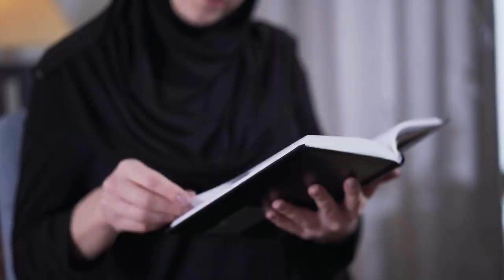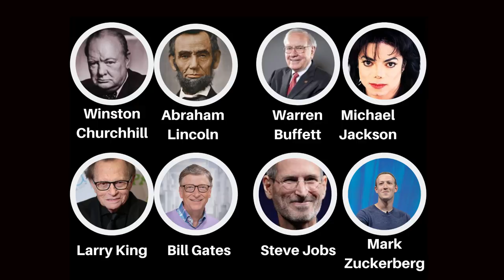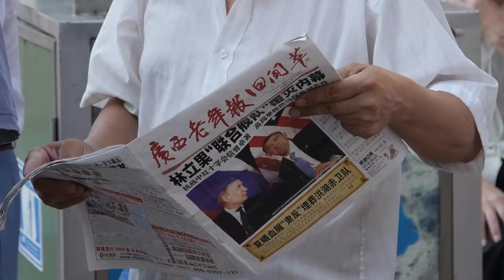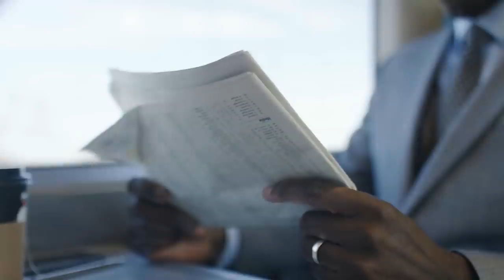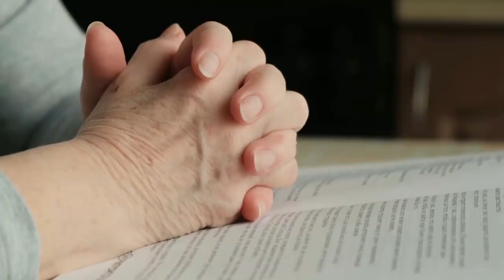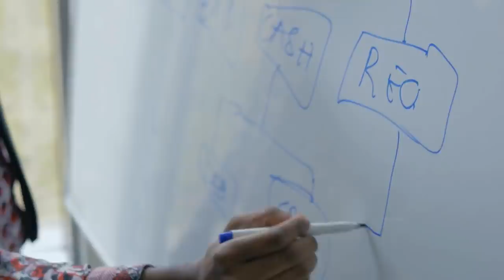3 Assets You Must Invest in Your 20s to Be Rich in Your 40s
When I started reading about 17 years ago, my favourite books were self-help books. I loved self-help books then because they made me believed in myself (which was the exact thing I needed as a young guy judging from the fact that I experienced one of the worst situations you can ever imagine).